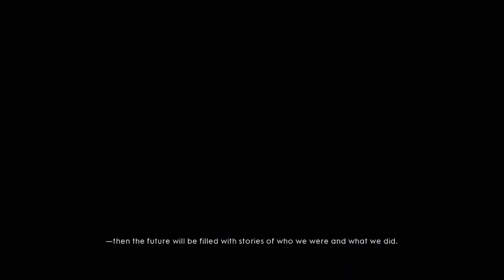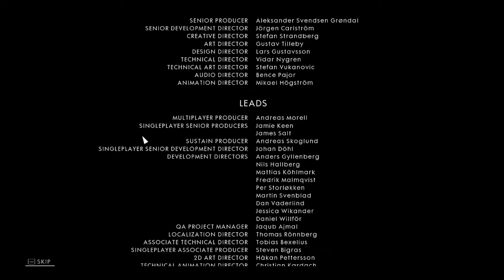Battlefield 1 Walkthrough Part 8 - ENDING - Remember Us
💬 MISSIONS IN THIS WALKTHROUGH
🗨 Remember Us
Keep in mind that I'm playing the game with the following circumstances:
🤐 NO COMMENTARY Walkthrough
🕹️ HARD Difficulty
🥇 1ST Playthrough
✂️ UNEDITED GAMEPLAY
🎬 MAIN STORY and SIDE QUEST included
Playing games just for fun!
🤑 Where to Buy this game:
🕒 How long to beat?
⭐ Steam Reviews?
_STEAM_
ABOUT THIS GAME:

Battlefield 1 Revolution is the complete package containing:
Battlefield 1 base game — Experience the dawn of all-out war in Battlefield 1. Discover a world at war through an adventure-filled campaign, or join in epic team-based multiplayer battles with up to 64 players. Fight as infantry or take control of amazing vehicles on land, air, and sea.

Battlefield 1 Premium Pass — Plunge into 4 themed expansion packs with new multiplayer maps, new weapons, and more. (Expansion packs = They Shall Not Pass, In the Name of the Tsar, Turning Tides, Apocalypse)
The Red Baron Pack, Lawrence of Arabia Pack, and Hellfighter Pack — Get themed weapons, vehicles, and emblems based on the famous heroes and units.

Battlefield
Battlefield Bad Company 2
Battlefield 3
Battlefield 4
Battlefield Hardline
Battlefield 1
Battlefield V
Battlefield 2042